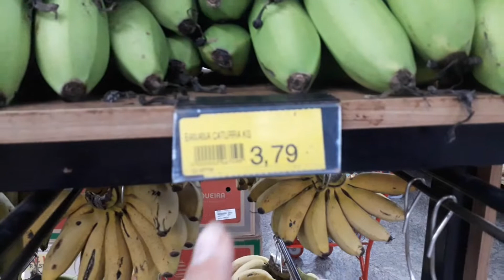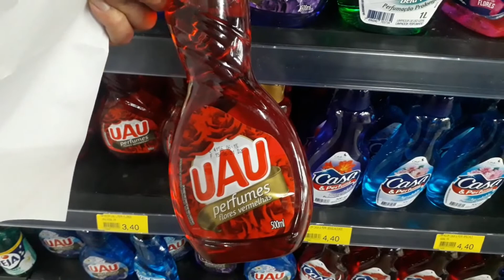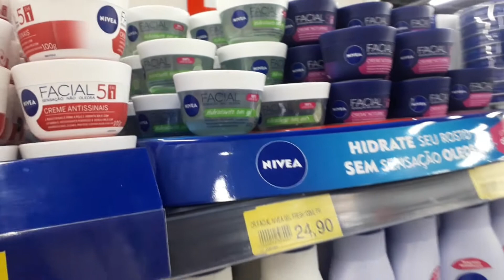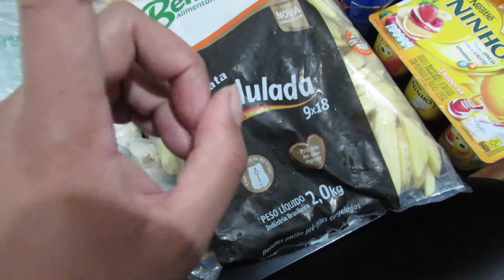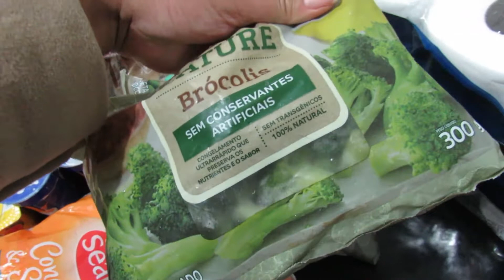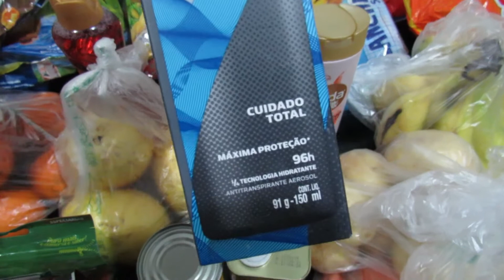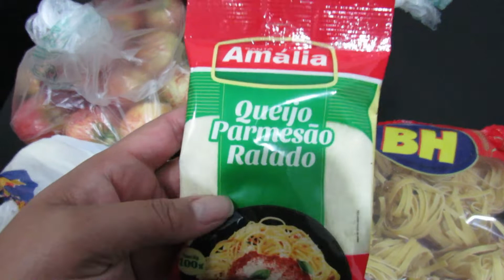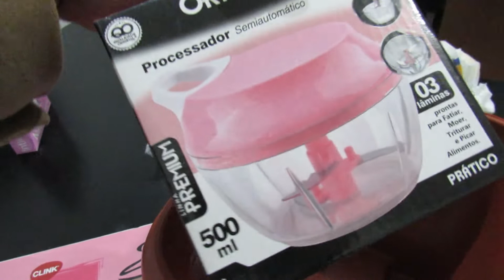COMPRAS DO MÊS DE AGOSTO E PRA CASA❗ 😍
❤ ME SEGUE NO INSTAGRAM: @blogdabeautiful